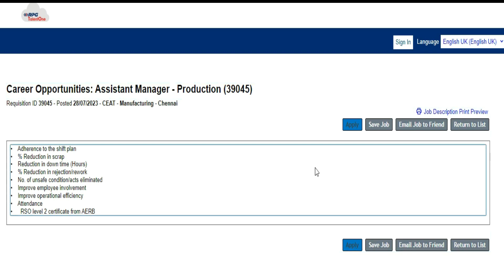CEAR TYRE Off Campus Drive 2023 | Production Engineer Offer